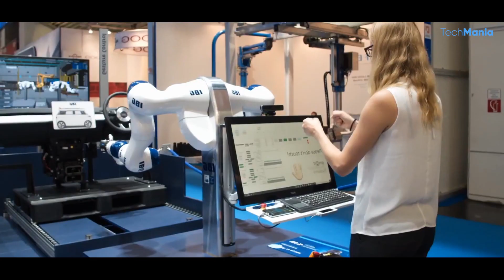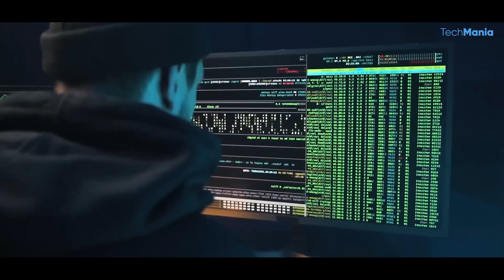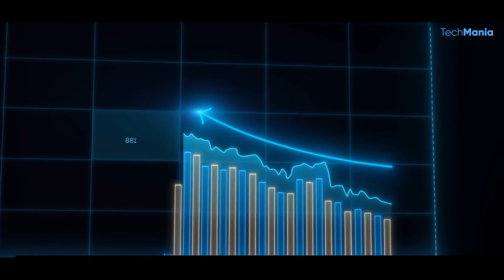Can AI Robots Take Over The World?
In today’s video, we'll explore the fascinating world of AI robots and the likelihood of them becoming a threat to humanity. We'll delve into the current state of AI technology, examine potential risks, and discuss the ethical and philosophical implications of creating robots that could potentially surpass human intelligence.

Do you believe that AI robots will ever be capable of taking over
the world, or do you think that the risks and limitations of AI technology will prevent this from happening?